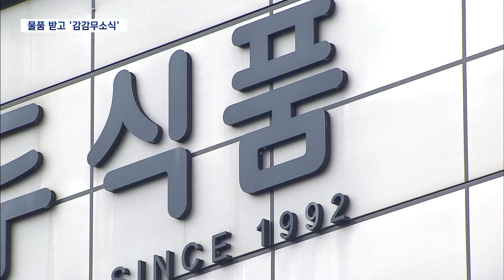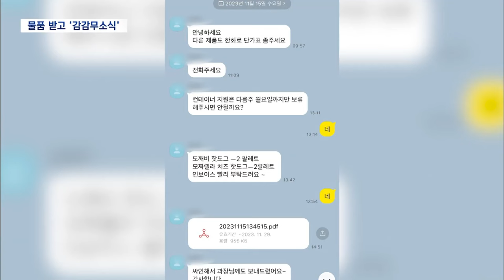'홍콩 수출길 열어줄게'.. 물품만 받고 감감무소식 (2024.07.24/뉴스데스크/원주MBC)